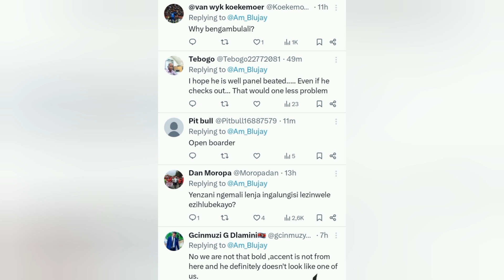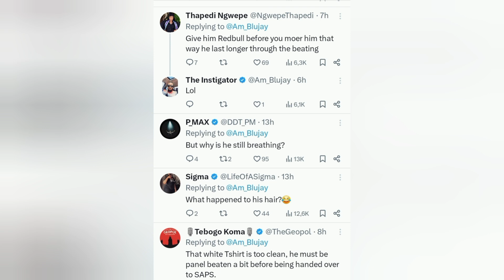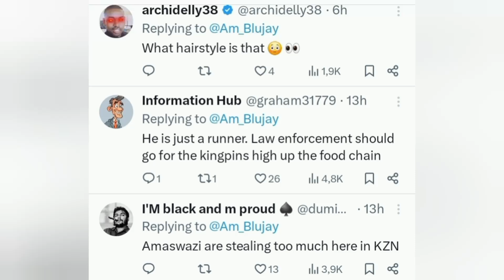Car hijacking from SA to Mozambique by Swazi man "ALLEGEDLY "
it is allegedly that a static man hijacks and transport the vehicles to Mozambique 🇲🇿